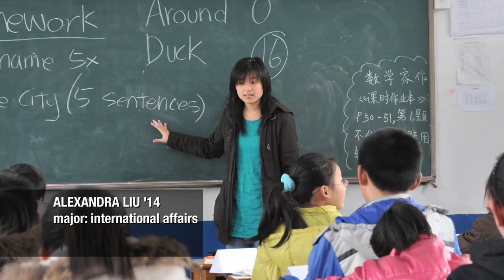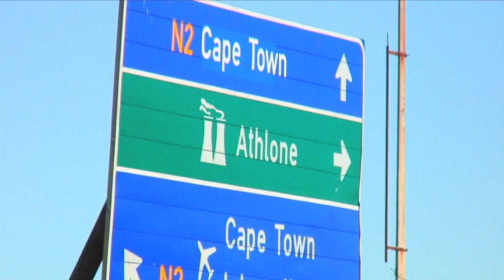Northeastern University: Be The Difference